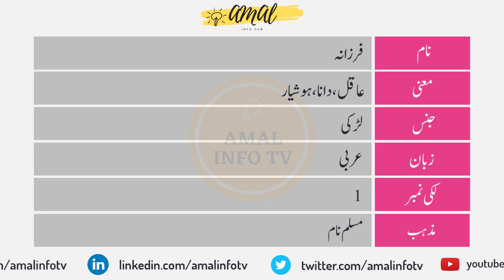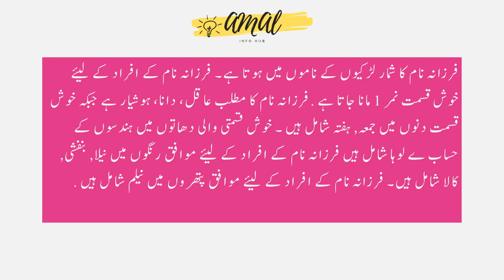Farzana Name Meaning in Urdu | Farzana Naam Ka Matlab Kya Hai فرزانہ | Amal Info TV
Farzana (فرزانہ) is a Muslim girl Name. The farzana Name Meaning in Urdu is "عاقل، دانا، ہوشیار". Farzana name is Arabic originated, and the Lucky Number is one (1) which is related/connected with Islamic Name farzana. Also find other important details about farzana Name in this Video Like Color, Compatible Stone & Metals, Religion, Language, and Many More..!!

👉 Detail: In this video you will find all kind of details about farzana name in urdu language. So, You must watch this video if you have questions in your mind about farzana naam, farzana name meaning, farzana meaning, farzana name meaning in urdu, farzana meaning in urdu, islamic name farzana meaning in urdu, farzana name meaning in urdu and lucky number and stone, farzana name meaning in urdu, farzana name meaning in islam, farzana name meaning in quran, farzana name meaning in urdu and lucky number, farzana name meaning in hindi, farzana naam ka matlab, farzana naam ka matlab kya hai, farzana boy name, meaning of farzana name, farzana name status, farzana name with meaning, farzana naam ki detail, farzana name status, farzana name whatsapp status or if you have any other query so you can ask in the comments section. Thank You.